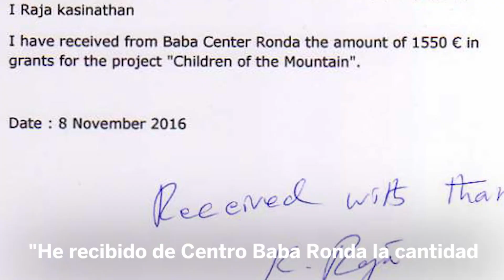Mueren cuatro españoles en un accidente de autobús en India | España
El conductor del vehículo, indio, también ha fallecido. A bordo del microbús viajaban 13 españoles